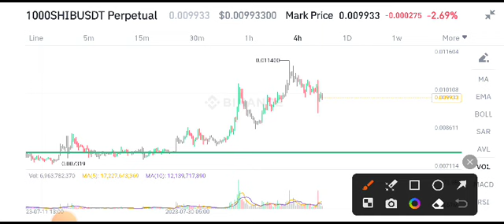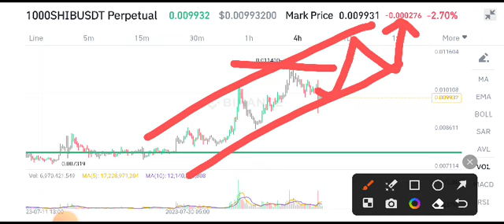Shiba Inu Price Prediction! Shiba Inu News Today